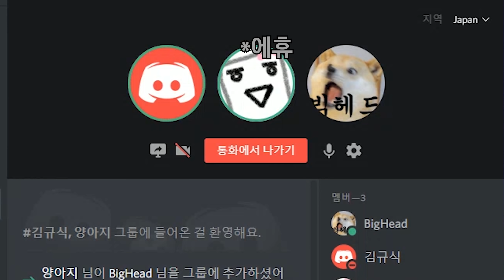탱크가 점점 진화하는 배틀로얄 (월탱)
이렇게 무력한 느낌은 처음이야...

 신규 회원 가입시 초대 코드
- 코드 : PLAYWOT2019
- 혜택 : 800 골드 / 월오탱 프리미엄 계정(14일) / 100% 추가 경험치(1시간) 5개 / 300% 승무원 경험치(1시간) 5개

※컴퓨터사양     :

  PC-1

  CPU        : i7 8700K 5.0Ghz
  MOTHERBOARD    : ASUS MAXIMUS X HERO Z370
  MEMORY        : 16GB 3200오버(GSKILL)
  GPU(VGA)    : GTX 1080Ti

  PC-2

  CPU        : i9 7980XE(x40.0)
  MOTHERBOARD     : ASUS RAMPAGE VI APEX X299
  MEMORY        : 16GB 논오버 클레브
  GPU(VGA)    : GTX 1060 6GB